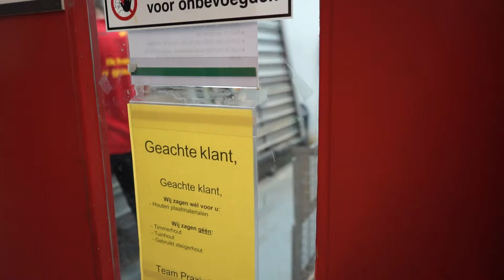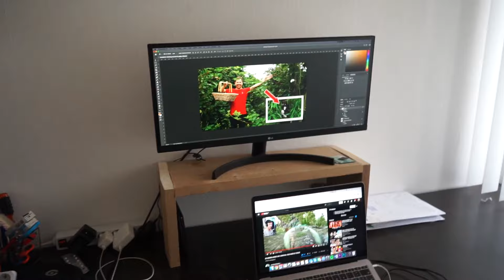IK VIND DIT OPRECHT JAMMER #231